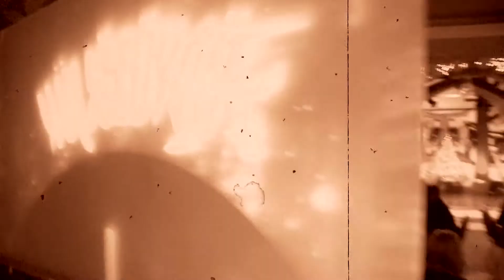RC Xmas Swing Party 2013